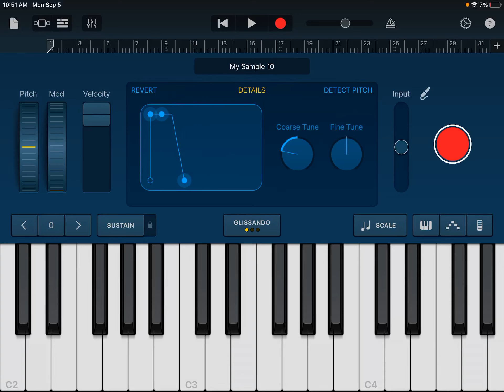September 5, 2022